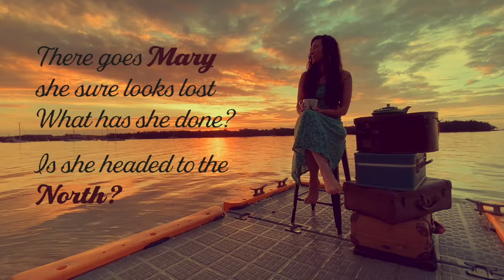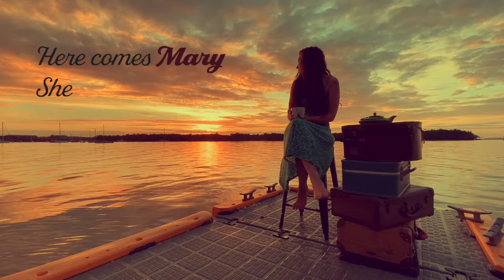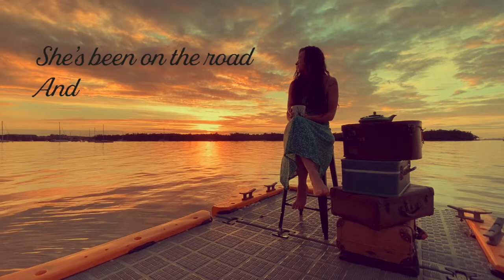Caiti Baker - Green Eyes (Official Lyric Video)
Caiti Baker – Green Eyes
Out through Settle Down Records, NT, Australia.

Song written by Caiti Baker, produced by James Mangohig featuring Ben Edgar on guitar, Serina Pech's whistle solo and Aayla Blue's Meaow.
Mixed by Tony Espie, Mastered by Fred Kevorkian.

Lyric video created by Caiti Baker. Shot by Rachel Rachel
on Caiti’s iPhone 11 at the
 Dinah Beach boat ramp
on Larrakia Land.

Lyrics

I wanna cup of tea with Mary
I’ll follow her to the north
I know I’ll want more

There goes Mary
She sure looks lost
What has she done
Is she headed to the north

Oh Mary with her
Dark green eyes
Stumbles on
Into the star-lit night

Across the mountains, and the rivers and the lakes

Care free walking
Stumbles on

Who whoo do you meet along the way
Who whoo who whoo
Do you bless now every day

Here comes Mary
She sure looks good
She’s been on the road
And she knows how everybody love her so

Dark green eyes
Pass on through